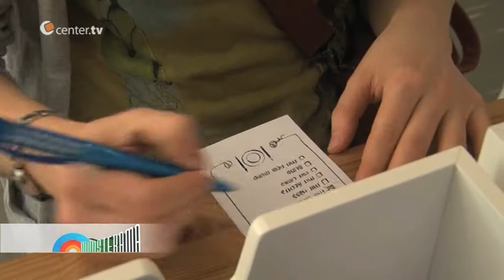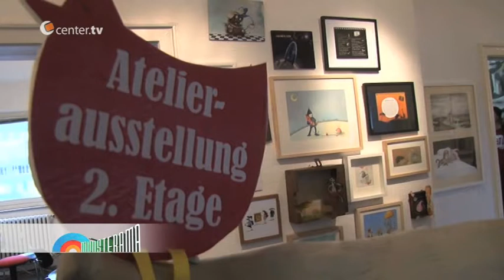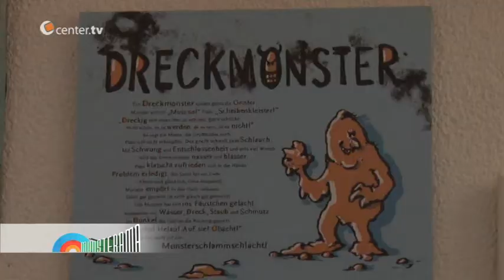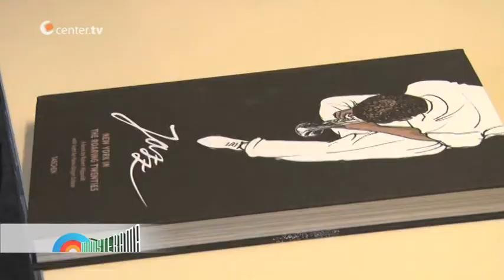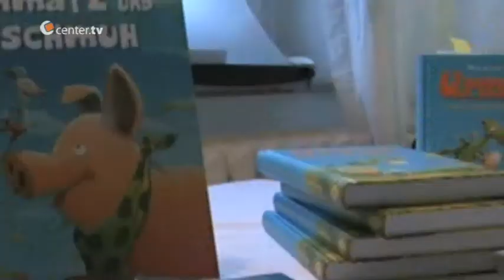Münsterama: "Rudi rockt" & Atelier 64"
Heute bei uns das Kochevent "Rudi rockt"! Außerdem werfen wir einen Blick ins "Atelier 64 Hafenstraße".